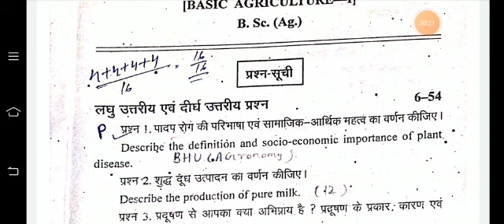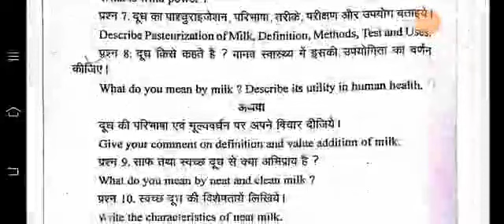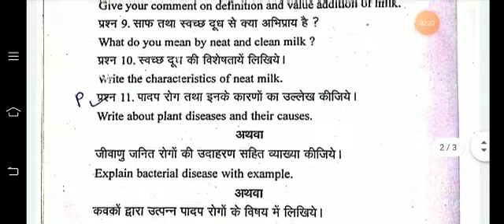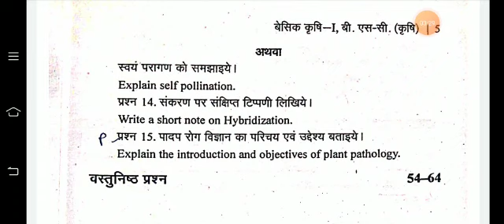of Basic_agriculture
Most Important questions of basic agriculture.
Agriculture is the science, art and practice of cultivating plants and livestock.[1] Agriculture was the key development in the rise of sedentary human civilization, whereby farming of domesticated species created food surpluses that enabled people to live in cities. The history of agriculture began thousands of years ago. After gathering wild grains beginning at least 105,000 years ago, nascent farmers began to plant them around 11,500 years ago. Pigs, sheep, and cattle were domesticated over 10,000 years ago. Plants were independently cultivated in at least 11 regions of the world. Industrial agriculture based on large-scale monoculture in the twentieth century came to dominate agricultural output, though about 2 billion people still depended on subsistence agriculture.

Harvesting wheat with a combine harvester accompanied by a tractor and trailer
Modern agronomy, plant breeding, agrochemicals such as pesticides and fertilizers, and technological developments have sharply increased crop yields, while causing widespread ecological and environmental damage. Selective breeding and modern practices in animal husbandry have similarly increased the output of meat, but have raised concerns about animal welfare and environmental damage. Environmental issues include contributions to global warming, depletion of aquifers, deforestation, antibiotic resistance, and growth hormones in industrial meat production. Agriculture is also very sensitive to environmental degradation, such as biodiversity loss, desertification, soil degradation and global warming, which cause decrease in crop yield.[2] Genetically modified organisms are widely used, although some are banned in certain countries.

The major agricultural products can be broadly grouped into foods, fibers, fuels and raw materials (such as rubber). Food classes include cereals (grains), vegetables, fruits, oils, meat, milk, fungi and eggs. Over one-third of the world's workers are employed in agriculture, second only to the service sector, although in recent decades, the global trend of a decreasing number of agricultural workers continues, especially in developing countries where smallholding is being overtaken by industrial agriculture and mechanization. Creating global sustainable food systems which provides food security with sustainable agriculture practices is an international policy priority articulated in Sustainable Development Goal 2: "Zero hunger".[3].